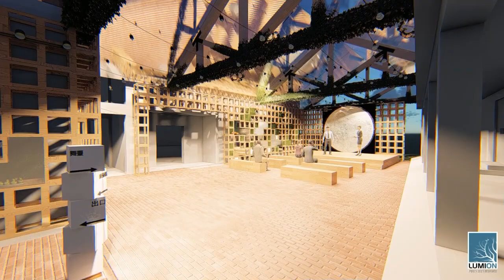全國高級中等學校專業群科112年專題實作及創意競賽決賽【土木與建築群】創意組第二名：良田集市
得獎獎項：【土木與建築群－創意組－第二名】
參賽學校：高雄市立海青高級工商職業學校
作品名稱：良田集市
指導老師：陳○慶、黃○勳
參賽學生：黃○芝(建築科)、韋○妍(建築科)、宋○和(建築科)